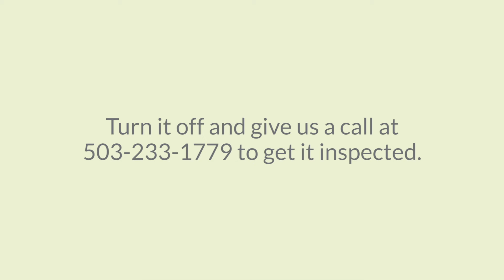Why Does My Heat Pump Smell Like It's Burning? - Ben's Heating & Air Conditioning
You turn on your heat pump, and you smell something burning. What should you do? Who should you call first, the fire department or your HVAC technician? First assess what the smell most likely is, and you may not need to call anyone. Of course, if you’re still nervous because you just don’t know, turn off your heat pump and give one of our highly trained technicians a call at to come out to diagnose the smell for you.